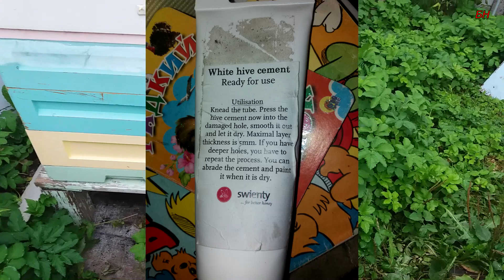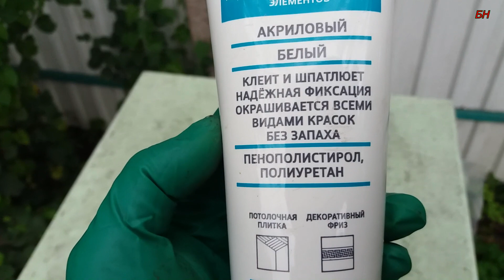РЕМОНТ УЛЬЕВ чем ремонтировать ульи из ППУ и ППС